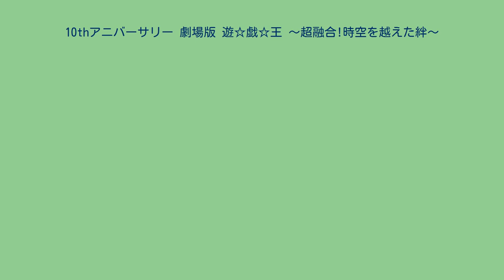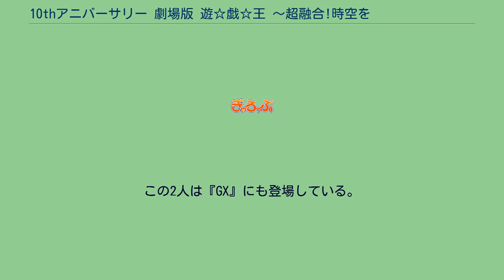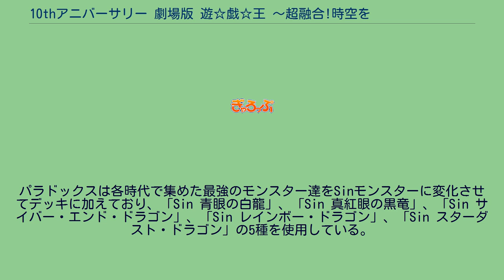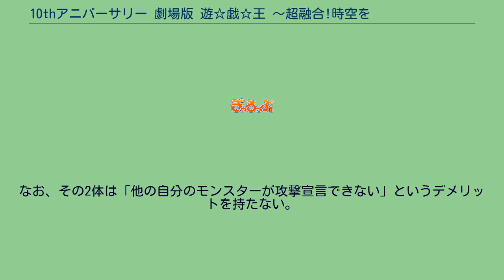10thアニバーサリー 劇場版 遊☆戯☆王 〜超融合!時空を越えた絆〜